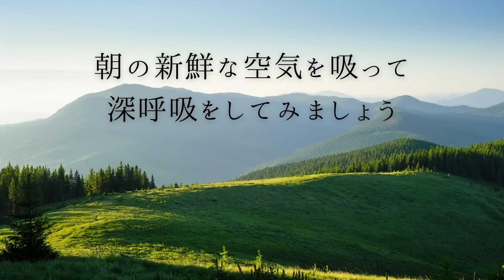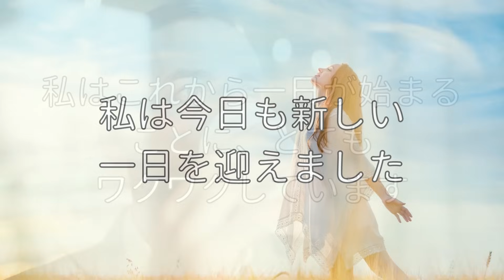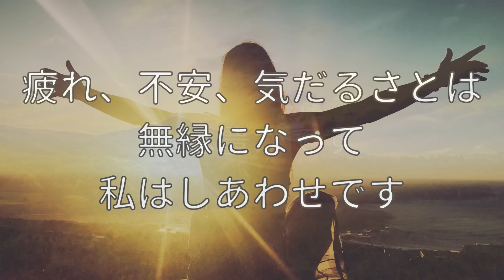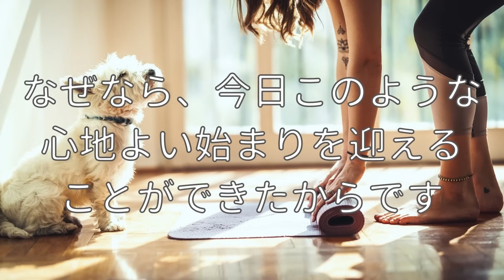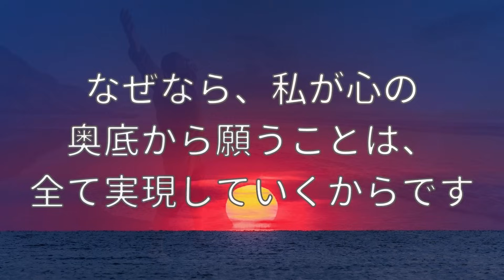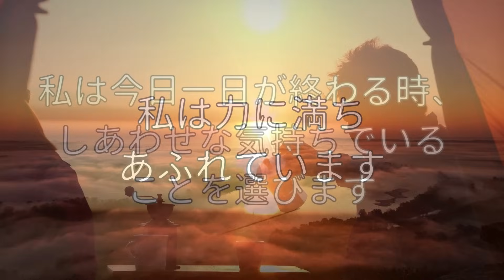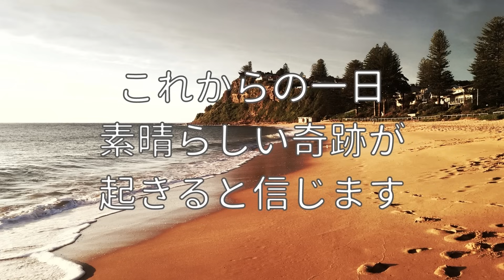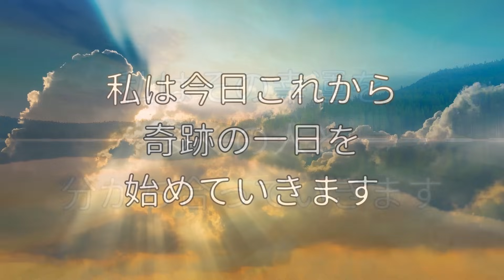【アファメーション】朝のポジティブアファメーション 潜在意識の書き換え モーニングルーティン 奇跡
🔴ポッドキャスト総合ランキング2位！自己啓発部門で第1位！

🔴MEDITERRACE（メディテラス）では、海外で行われている最新のマインドフルネス瞑想を分かりやすく、取り組みやすい様々な誘導瞑想として配信しています。

🔴誘導瞑想（音声ガイド付きマインドフルネス瞑想）とは、誘導の言葉に合わせて、瞑想を実践する最先端の瞑想方法です。
単にリラクゼーション音楽や瞑想音楽を聞いてリラックスするだけではなく、心を整え、ストレスを低減し、自分自身を成長させていく自己啓発をするためにも、誘導瞑想は最適です。

🔴海外セレブやVIPの間では、もはや瞑想の習慣は必須の「新しいライフスタイル」です。
ぜひ、いち早くこの瞑想習慣を取り入れ、お金、良縁の引き寄せの法則、潜在意識の書き換え、仕事の成功、モチベーションアップ、ストレス緩和、自律神経の改善、リラクゼーション、深い睡眠による休息を得てください。

🔴こちらのおすすめ動画もご覧ください

MEDITERRACEブログでは、マインドフルネス瞑想のヒントや、誘導瞑想の解説、他の睡眠・瞑想用音楽の背景も紹介し、まとめております。ぜひ、ご覧ください✨

Google、Apple、Spotify、Anchor、などのポッドキャストでも随時、配信しています🌎